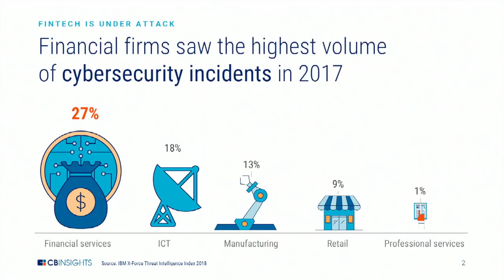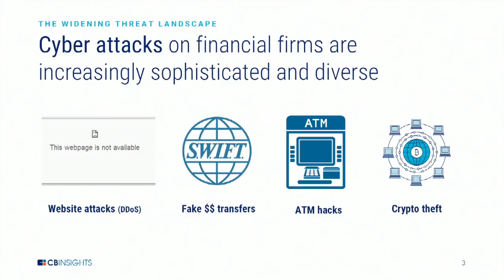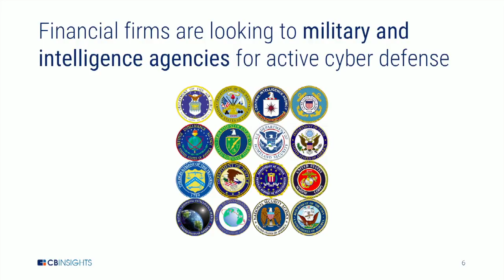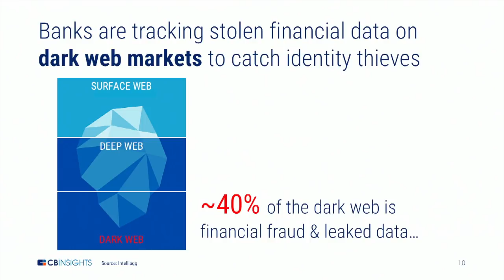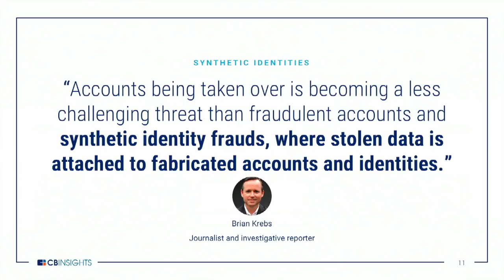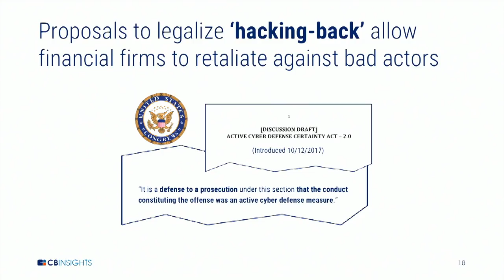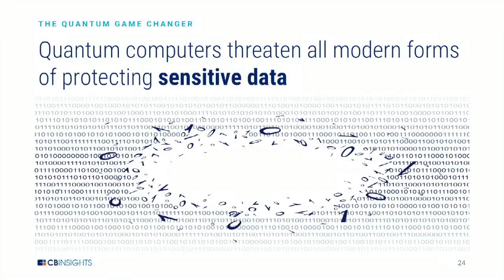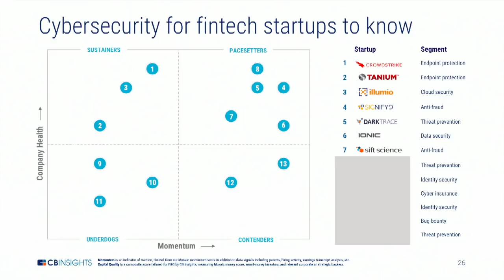Cybersecurity in Financial Services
Cybersecurity vignette with CB Insights analyst Will Altman.

Recorded June 20, 2018 at the Future of Fintech Conference.